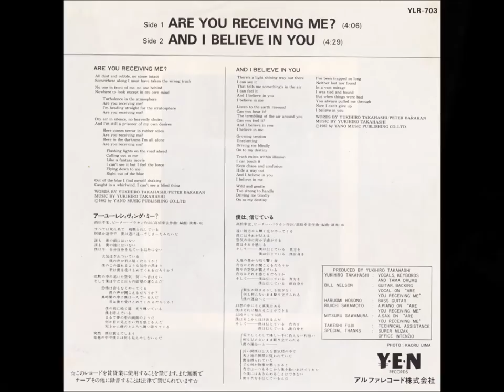Yukihiro Takahashi - Are You Receiving Me? (7" vinyl rip)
Yen Records YLR-703
1982 7" Japan

Yukihiro Takahashi with Haruomi Hosono, Bill Nelson, Ryuichi Sakamoto, and Mitsuru Sawamura.

Ripped direct from the vinyl using a Technics 1200 Turntable + a Stanton iTrack Cartridge - vinyl rip sounds great!